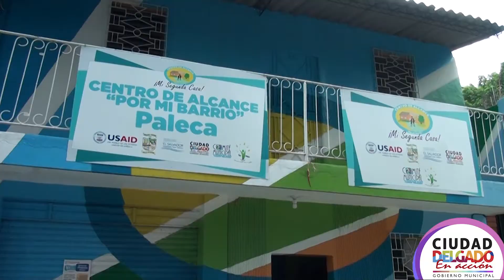Centros de Alcance | Ciudad Delgado es tuya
Conoce los 5 Centros de Alcance con los que actualmente contamos, visita e inscribite en sus diferentes talleres.

Ciudad Delgado ES TUYA.